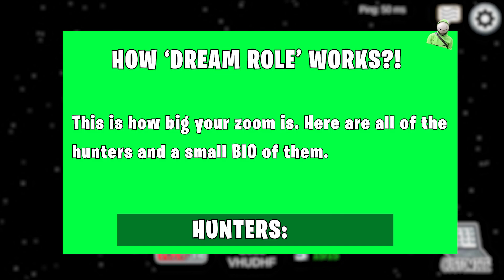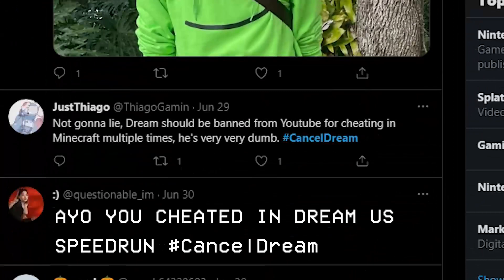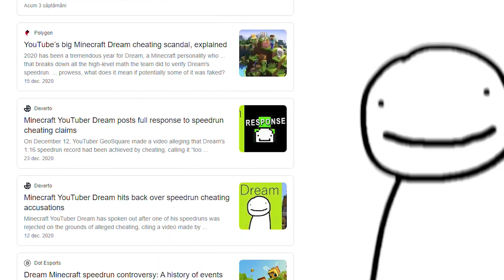If Among Us was made by Dream 2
If Among Us was made by Dream part 2. Opposite of EA, MrBeast, Epic Games. This among us game (Dream Us/Among Dream) features a lot of popular youtubers such as Tommyinnit, Dream, MrBeast, Skeppy, BadBoyHalo, PewDiePie, Pokimane, Elegance, Splitter, Dani, Karl and others!

Second episode this the Dream Us series, where you must survive the 1v14 against the Dream SMP meme members. The Dream role has a bigger zoom and must complete his tasks, while he is being hunted down by the 14 hunters which have the vision 0.1x. If a hunter touches you, hunters win, if you do all your tasks, you win :D
dream among us: SPEEDRUN!!